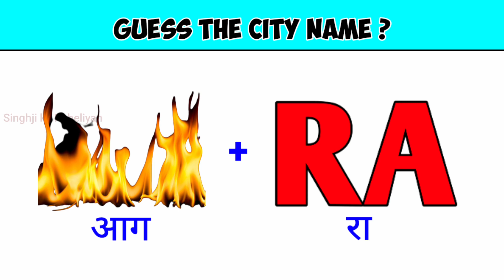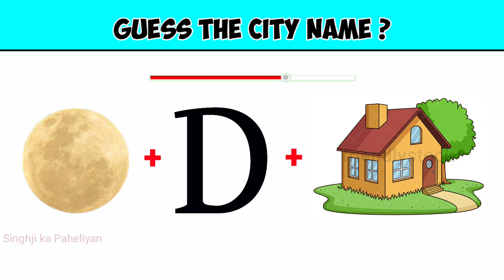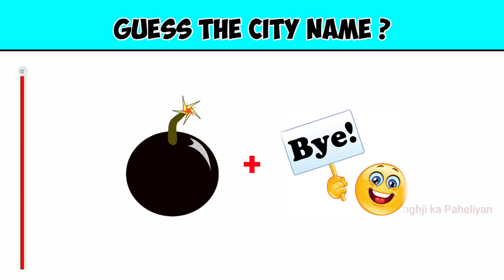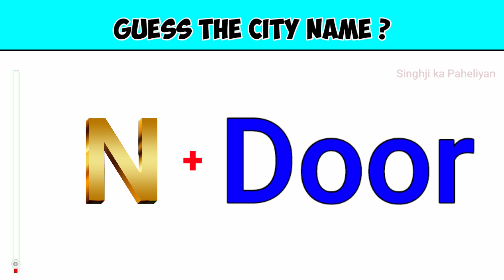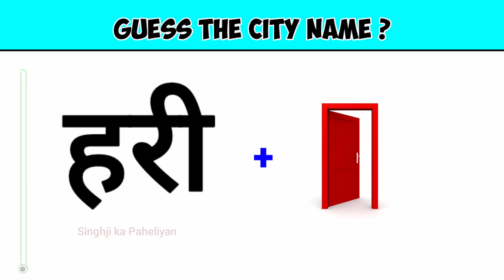Guess The Indian City Name || Memory Challenge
guess quiz game
guess quiz fun
guess quiz hard
guess quiz nba
guess quiz shorts
car guess quiz
Song guess quiz
anime guess quiz
logo guess quiz
emoji guess quiz
guess the image name
guess the image challenge
guess the image game
guess the image song
guess the image above
guess the image zoomed in
guess the image roblox